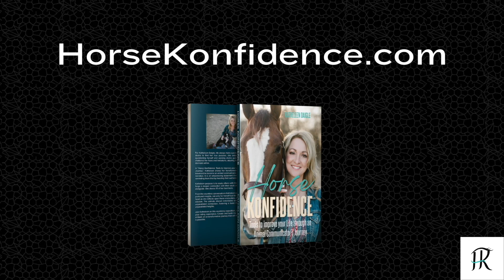Bullfighter: More Than Just a Show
In this special episode, recorded live from the Festival Western de St-Tite in Quebec, Canada, I had the privilege of speaking with bullfighters Philippe Malthais, Christopher Beaudoin-Angelopoulos, Dominic Roy, and the entertaining barrel man, Brinson Harris. We delved into the crucial role they play in rodeo events and the importance of their jobs in ensuring the safety of riders. Don’t miss this chance to gain a new perspective and deeper understanding of their work.